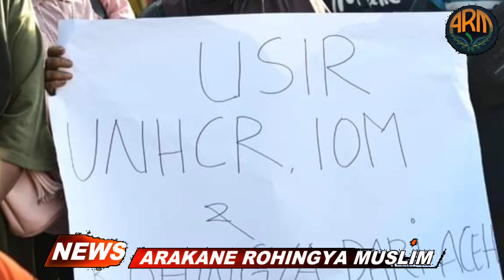Today -21/12/2023# ARM News. Burmese translation Rohingya language. ရိုဟင်ဂျာ နေ့စဉ် သတင်း